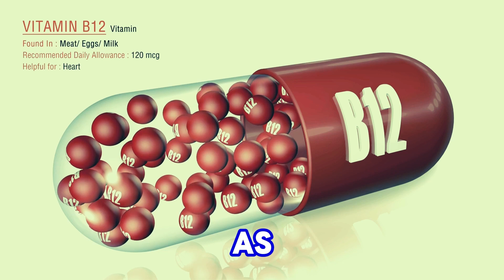Vitamin B12 deficiency symptoms | Deficiency Of Vitamins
re you experiencing unexplained fatigue, numbness, or memory problems? 🤔 These could be signs of a Vitamin B12 Deficiency! In this video, we dive deep into the Vitamin B12 deficiency symptoms you should never ignore. 🩺 B12 is a vital nutrient that supports brain function, red blood cell production, and overall energy levels, and its deficiency can have serious effects on your health.

Learn how to recognize early warning signs like weakness, pale skin, difficulty concentrating, and more. Discover the root causes of Vitamin B12 deficiency and why it’s so common in people with poor diets, digestive issues, or plant-based eating habits.